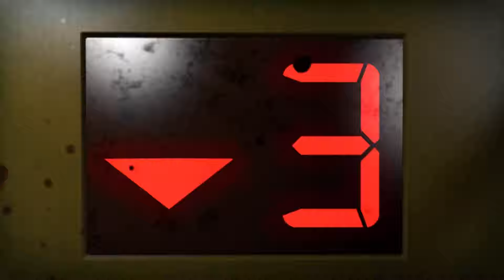Left 4 Dead 2 Intro Video HD